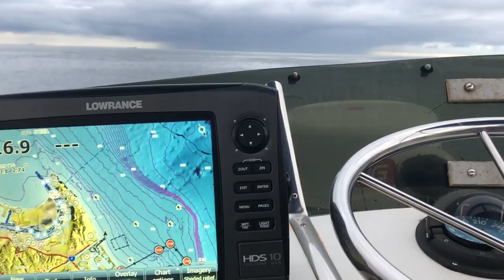Epic multi Species catch at the Coronado Islands!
Me and my boy @PelicanSportFishing went out to the islands again in search of some Yellowtail, we ended up rockfishing because the YT were not on the menu, or so we thought...Chris and Jake joined us for a good time and Jake ended up landing a decent YT even after the water dogs tried to jack it!